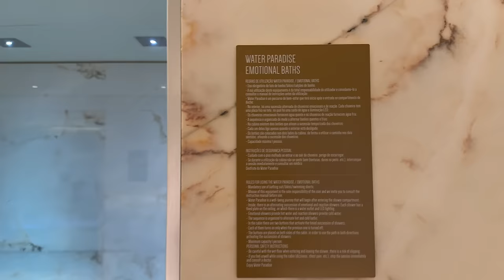O PIOR de morar na INFINITY! l Ruivo